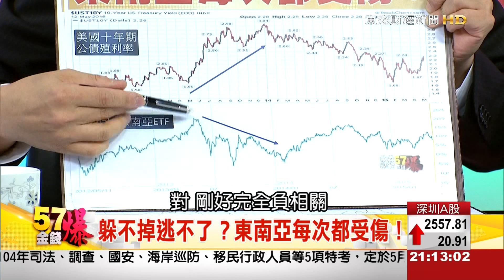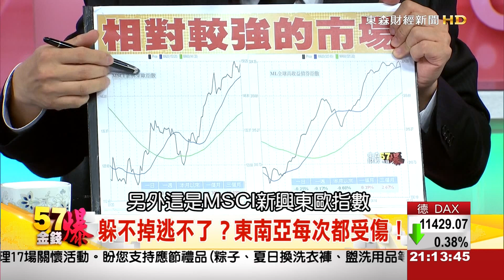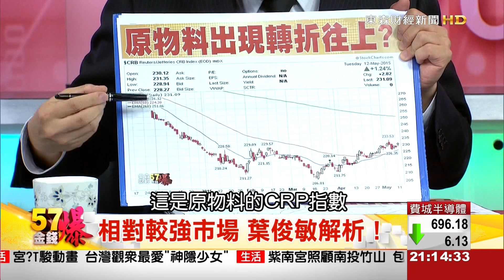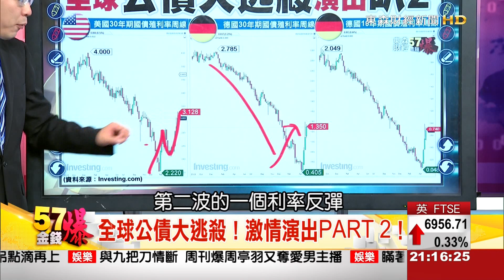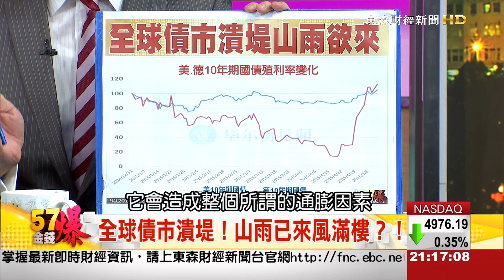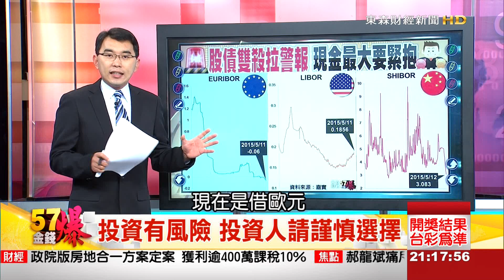57金錢爆-債市大逃殺續集？股.房市衝擊擴散？！-楊世光-2015-05013-1-2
歐洲債市賣壓蔓延美國，美國10年期公債殖利率繼周一竄升13個基點、創2個多月最大升幅後，在金融市場引發漣漪不斷，亞幣隨之走貶，原本投資人大多對歐洲版QE充滿著期帶，進而將全球債券推升至高峰，導致歐洲債市近來陷入「龐大且惡性」的拋售潮，但是債市向來有資金最後的避風港之稱，各國政府會放任債券殖利率不斷狂飆甩尾嗎？別錯過『57金錢爆』